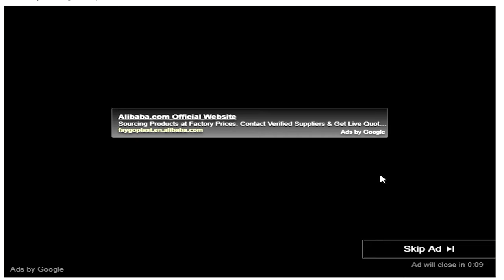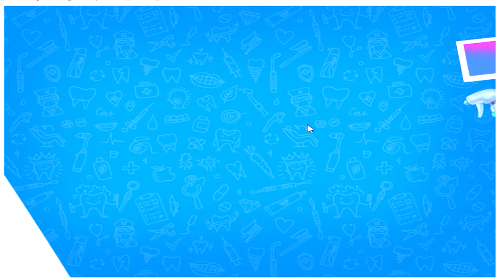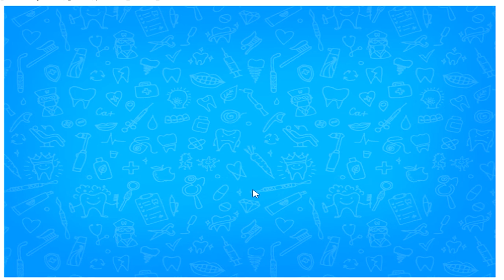Online Games for Kids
This channel is for kids learning such as colors, numbers, cartoon characters. I will try to upload video everyday.
The Games at Miniclip.com, y8.com